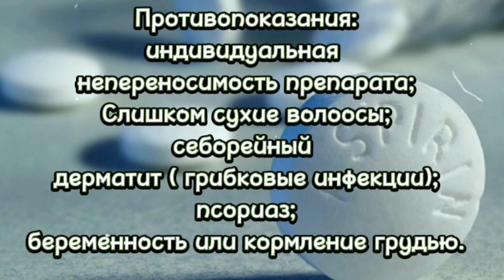Полезные лайфаки, которые себя оправдали.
Полезные лайфаки,которые могут пригодиться вам в жизни,некоторые из них я сама на себе проверила и они себя оправдали.